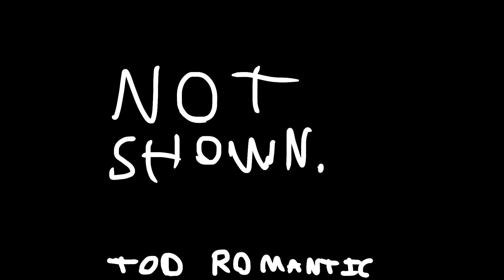What comes after 29 | animation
Chowder belongs to Cartoon Network.